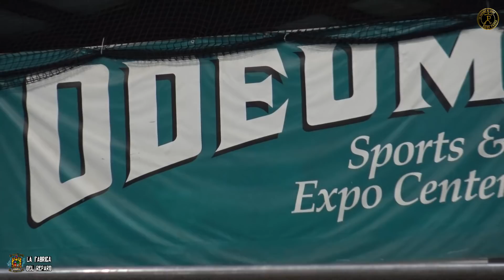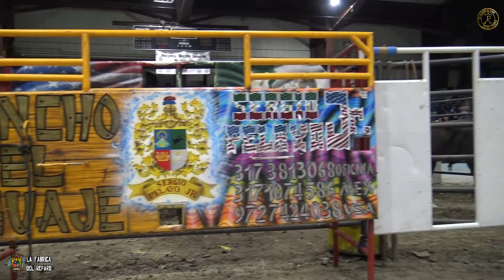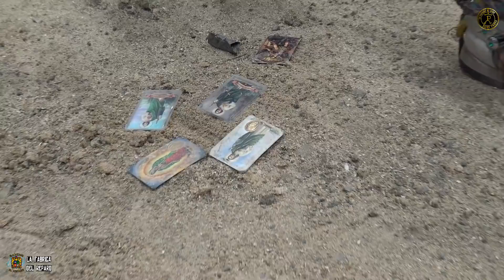VAYA TREMENDOS REPAROS DE PODER !!! QUE ESPECTACULARES MONTAS LAS QUE VIVIMOS EN CHICAGO, ILLINOIS!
¡ADVERTENCIA!